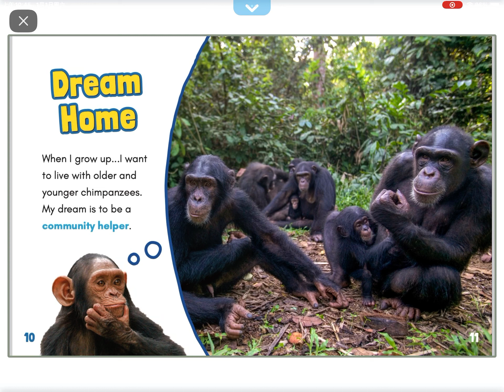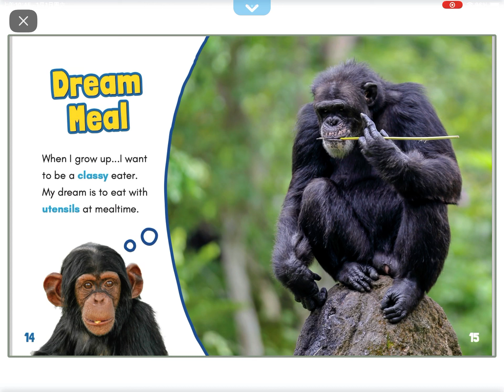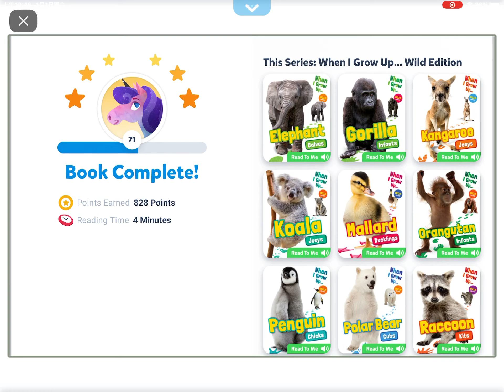Chimpanzee infants (reading on Epic)